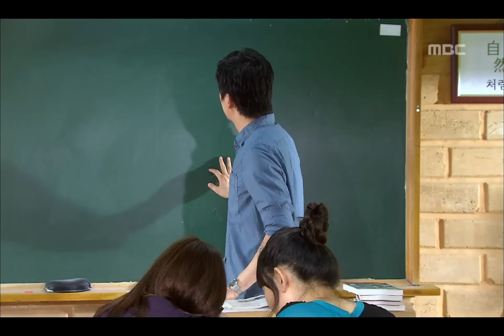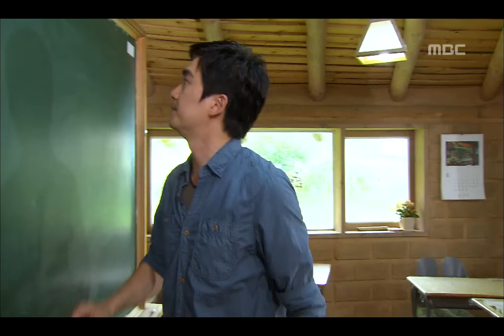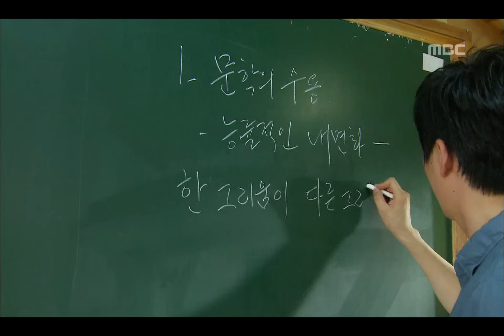뒤바뀐 부모, 뒤바뀐 인생! [반짝반짝 빛나는] Twinkle Twinkle 승준모 돌보는 정원, 시골에서 학생 가르치는 승준